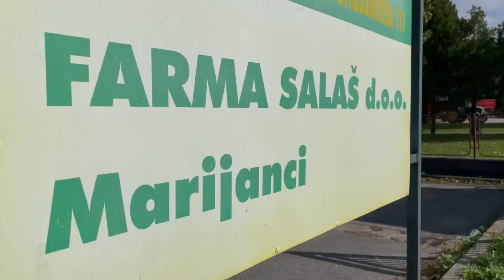Salaš Farma, Croatia - VikingHolstein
Keeping at pace with state-of-the-art technology and innovative breeding is one of the keys to efficient and highly productive dairy farming, as is the case of Salaš Farma in Croatia 🐄 🇭🇷

By focusing on genetics, the dairy farm has become Croatia’s top producer only 18 years after its inception. And this growth continues every day as, since switching to VikingGenetics, the herd’s milk solids composition has improved.

“The goal is to achieve a balanced cow with the highest possible Nordic Total Merit Index (NTM). When selecting bulls, I use the mating program VikMate,” says farm manager Berislav Vulic.